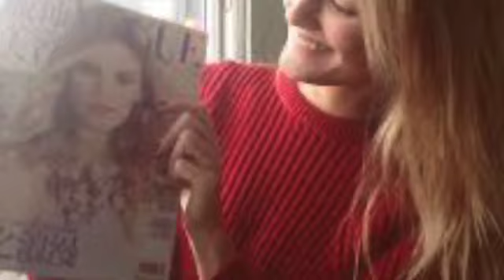YESIM-YARIN KNVIREM-ALLINSTRUMENTS AND VOKAL BY-HAKOP-GALADJIAN